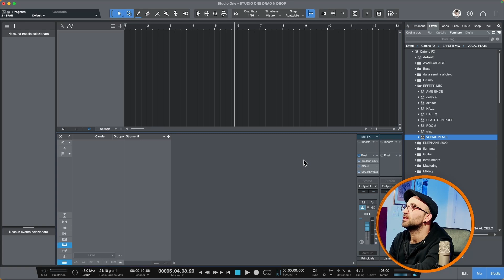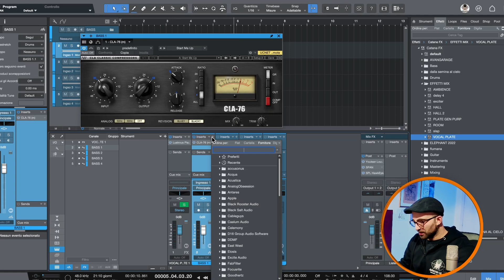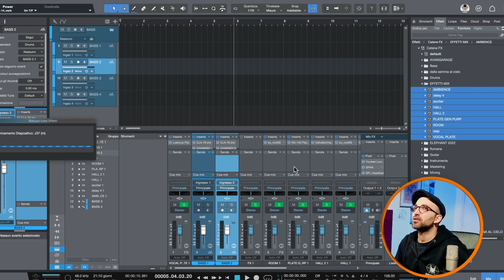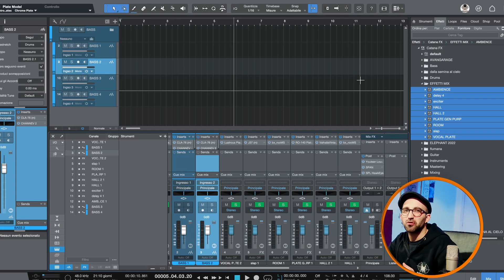MIXA IN VELOCITÀ con le catene effetti di studio one!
In questo tutorial su studio one voglio mostrarti un utilissimo tool: le CATENE EFFETTI! io le utilizzo per crearmi dei preset di effetti e risparmiare tempo in MIX migliorando il mio workflow!

Ecco un po' del materiale che ho nel mio studio di registrazione:

Mac Studio
Presonus Quantum 4848
Kali audio In 8 second wave
Neumann tlm 103
Shure Sm7b
Arturia Keylab 88 essential
Cuffie Magnetoplanari Ollo Audio S4x
Studio One 6
GOPRO HERO 11

Mi trovi su IG come AVANGARAGE.REC.STUDIO
e su TIK TOK : avangarage rec studio